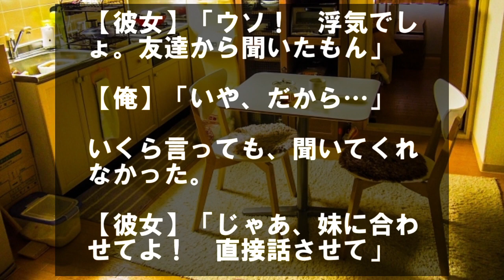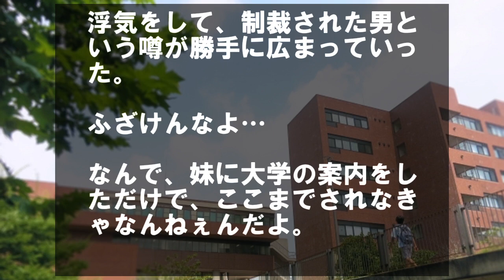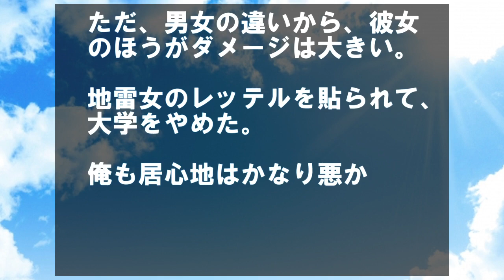妹と一緒にいて、彼女に浮気を疑われた。疑惑を晴らすことができたと思ったが…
友達嫁の不倫が発覚。うるさい間男を弁護士が一喝し、衝撃の新事実が…

彼女「妊娠した」俺「子を作れないからバツ１なんだが」病院で再検査した結果…

妹の受験の下見に連れ歩いているときだった。

俺の彼女の知り合いに見られた。

それで、浮気だと思われて、彼女に言われた。

けど、彼女には妹が大学に来ること、案内することは伝えてある。

だから、心配ないだろう。

俺は気にすることなく案内を続ける。

次の日。

【彼女】「浮気したでしょ！」

問い詰められた。

【俺】「だから、妹だって言っただろ？」

【彼女】「ウソ！　浮気でしょ。友達から聞いたもん」

【俺】「いや、だから…」

いくら言っても、聞いてくれなかった。

【彼女】「じゃあ、妹に合わせてよ！　直接話させて」

今の彼女に会ったって、いいことが起きるわけがない…

【俺】「ちょっと待てって」

【彼女】「もういい！」

そう言うと、彼女は出ていった。

次の日。

彼女がやってくる。

【彼女】「余裕なくて八つ当たりしちゃった。ごめんね」

素直に謝ってくれた。

やっぱ俺の彼女だよな。

週末には、仲直りデートもした。

オタク兄貴が連れてきた彼女が超絶美人過ぎて、思わず…【感動する話】【感動する話】